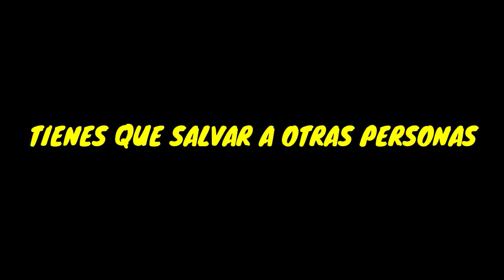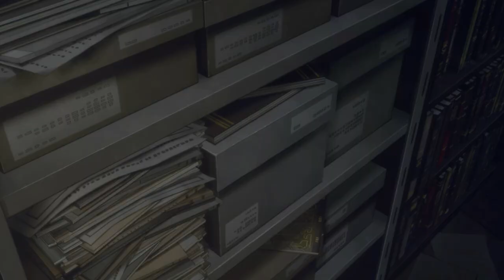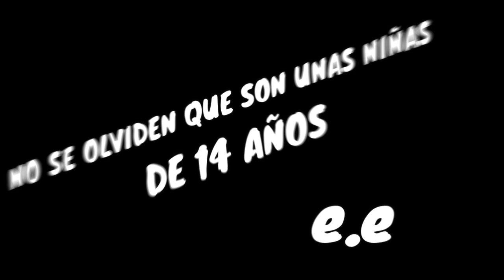🥚 Wonder Egg Priority | RESUMEN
Este es el RESUMEN DE WONDER EGG PRIORITY

aquí compartimos los spoilers ,el manga y más animes :)